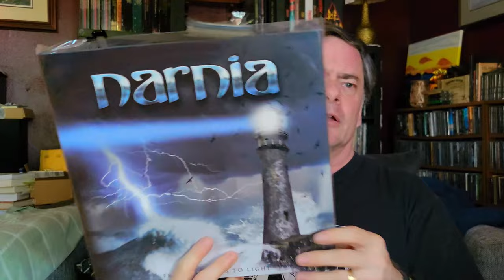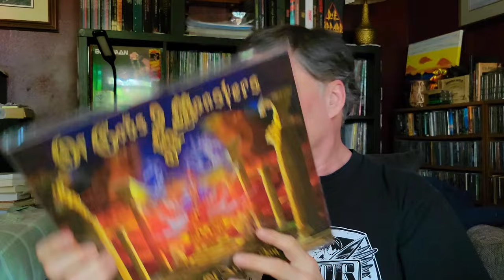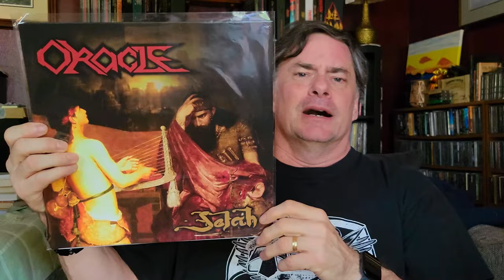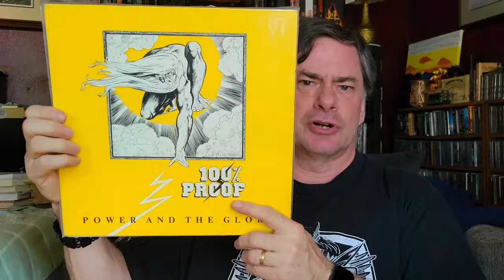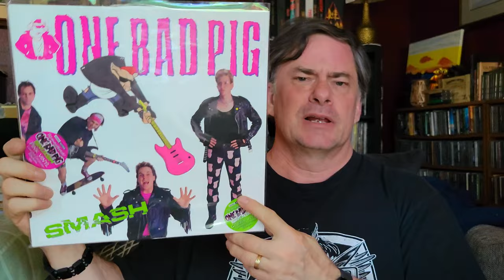Ultimate Guide To Christian Rock: The Letters N & O | My Favorite Bands!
Let's take a look at my ChristianRock vinyl collection. Moving into the letter N & O - we'll go thru each letter of my record collection.

Time Stamps -
Intro - 0:00
@NarniaTheBand - 1:00
OfGodsAndMonsters - 1:48
Oracle - 3:12
Oracle - 3:52
#100%Proof - 4:15
OneBadPig - 4:47